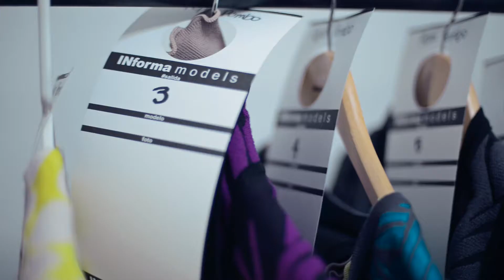Pepa Pombo by Informamodels Circulo de la moda de Bogotá 2013